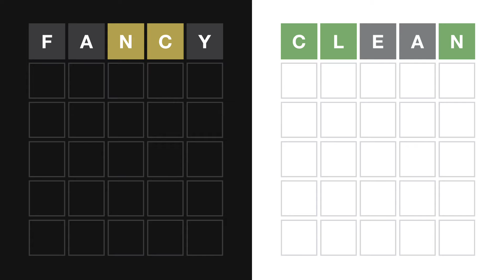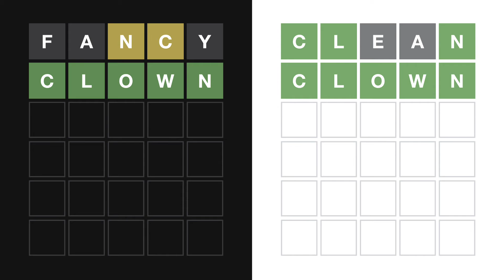Wordle With Friends Ep. 173: Wordle 432 08/25/2022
Theory time.  When examining an episode of Wordle With Friends to determine whether it achieves "platonic ideal" status*, look for the presence of the three Cs.

1. Concise.  Is the episode in question no longer than 5 minutes and 45 seconds?
2. Comedic.  Is there an adequate amount of charismatic banter?  It isn't enough to just joylessly speedrun the puzzle.
3. Compelling.  Is the gameplay itself gripping, perhaps due to twists and turns or overall level of play?

With this criteria in mind, the Wordle Friends proudly present Episode 173, recipient of the coveted "WWF Platonic Ideal Seal of Approval".

*to clarify, this is NOT the same thing as an "all-time great episode," but rather "an exemplary specimen of an episode”.